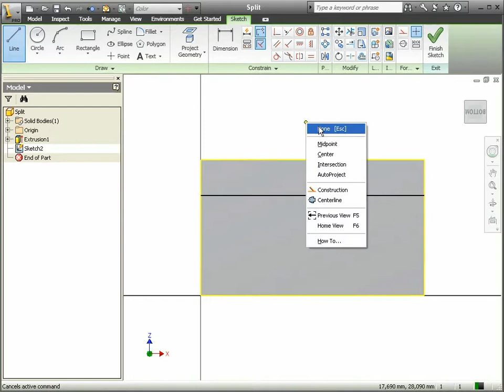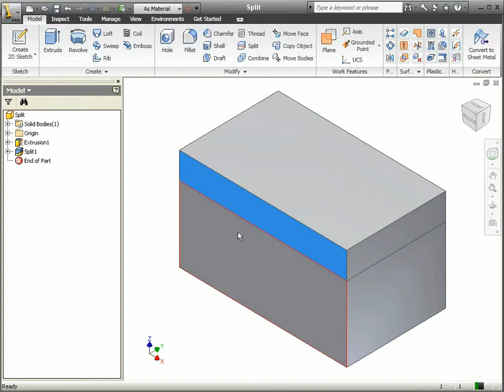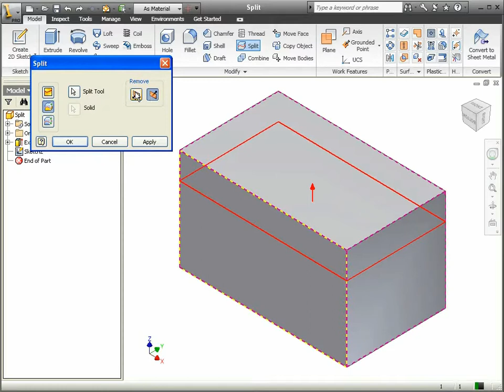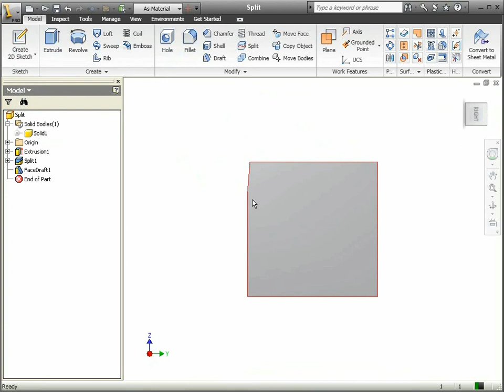23 Autodesk Inventor - Split